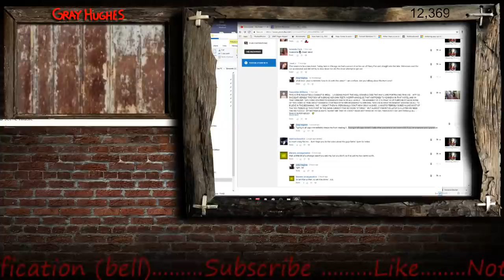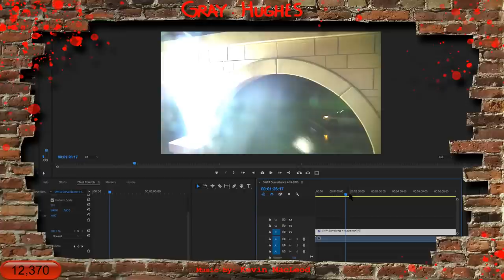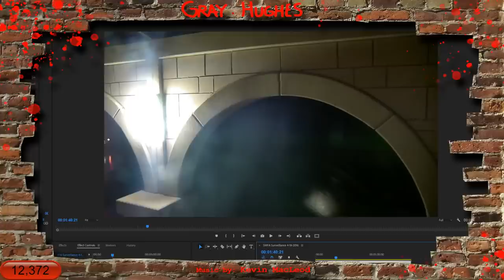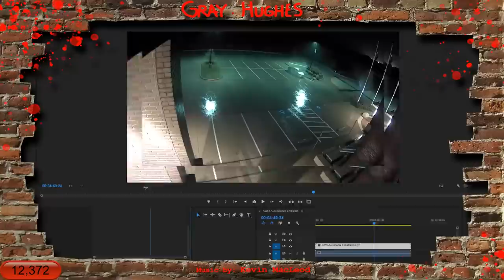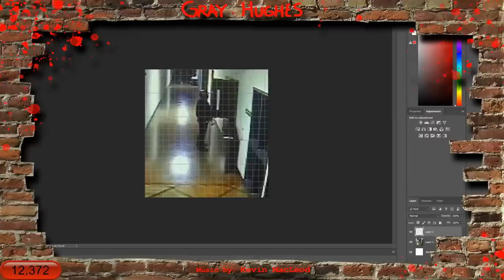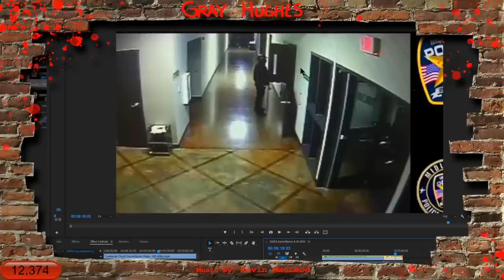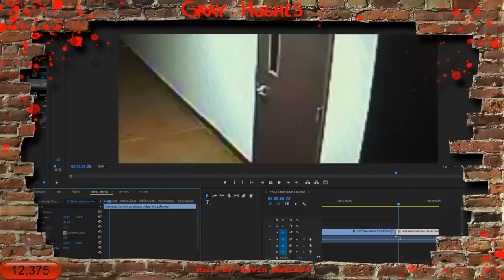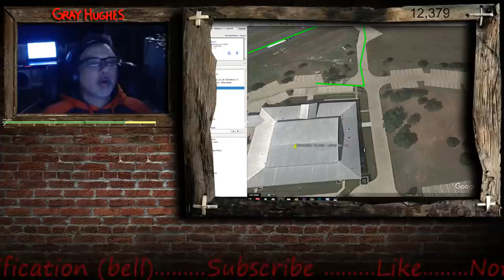Flash Back! Missy Bevers Surveillance Analysis!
"On April 18, 2016, the body of fitness instructor Terri Leann "Missy" Bevers (née Strickland) was found at Creekside Church of Christ in Midlothian, Texas. Bevers' murder garnered significant media attention after Midlothian police released surveillance footage from inside the church. Captured around the time period shortly before Bevers' murder, the surveillance footage shows an unknown person, dressed in what appears to be police tactical gear, walking around the church's hallways while occasionally breaking glass and opening doors. Police believe the person in the video is Bevers' murderer. Few developments have been made since the investigation commenced, and the assailant remains at large." - wikipedia

Dyatlov Pass
Death of nine

CrimeCon promo
3MEN20

car jumper
httpsamzn.to33VeUhz

My Gear!
Mavic Mini

Razer Kiyo

Yamaha MG10XU